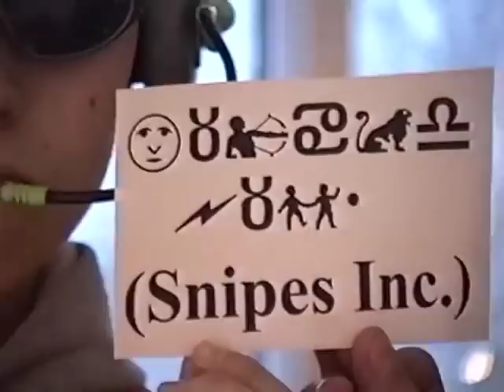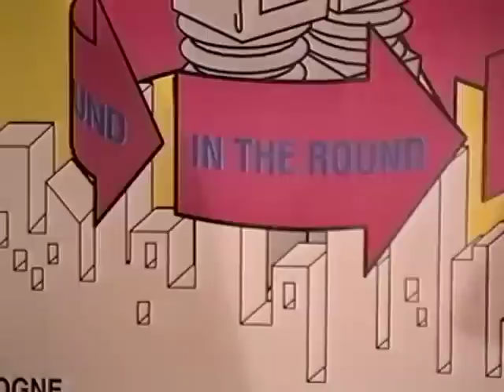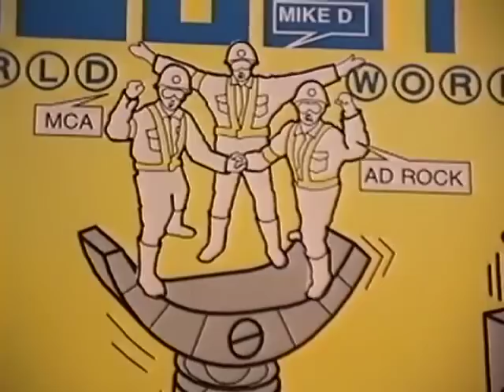Snipes Inc.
Two kids... on one mission... to save three Beasties.

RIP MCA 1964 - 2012